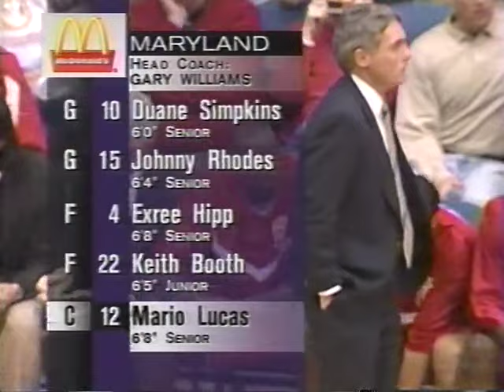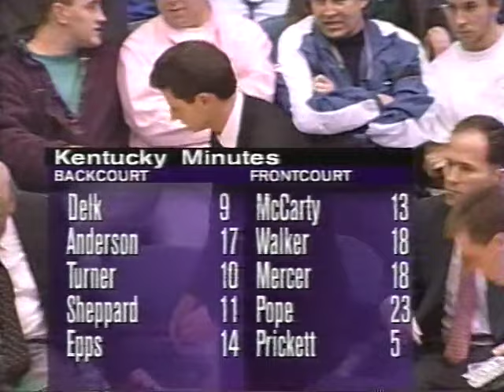Kentucky vs #14 Maryland -- 11/24/1995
Kentucky vs #14 Maryland -- 11/24/1995 in the Tip-off Classic (at Springfield, MA)